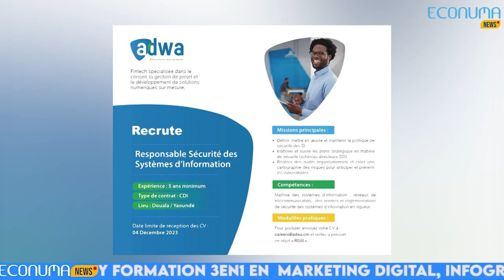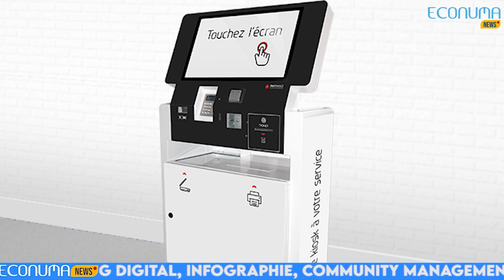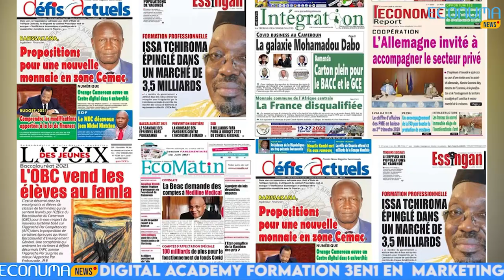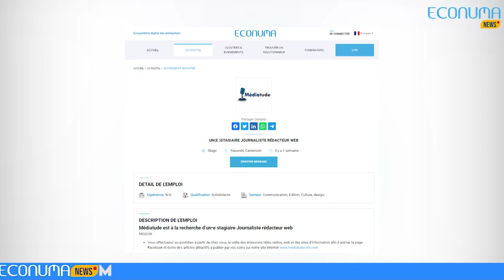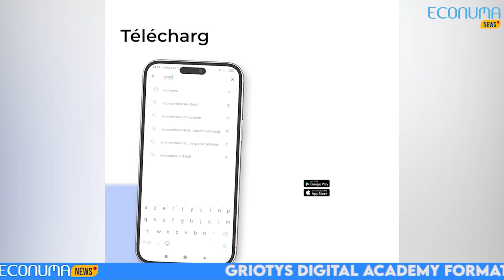ECONUMA NEWS : JOURNAL14 MAI 2024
🔴 Mobile Money, et transport : la fintech ADWA déploie les premières bornes interactives multiservices au Cameroun
✅ Déployée par la start-up camerounaise ADWA, la borne interactive multiservices (BIM) est d’ores et déjà annoncée comme l’une des principales attractions du 3e Congrès africain sur le numérique ferroviaire, prévu du 28 au 30 mai 2024 à Yaoundé, la capitale camerounaise. Le tout premier équipement de ce type a été conçu pour le compte du transporteur ferroviaire Camrail, et est visible depuis la fin d’année 2023 dans l’enceinte de la gare voyageur de Bessengue à Douala, la capitale économique du pays.

✅Au sein du groupe  Meta,  les annonces se suivent et se ressemblent. Après Facebook, Instagram, l’intelligence artificielle s’invite dans l’application de messagerie instantanée WhatsApp.  Pour le moment, il s’agit d’un projet. Néanmoins, Meta compte intégrer plusieurs outils comme la génération d’images et de stickers personnalisés. Mais l’outil attendu dans l’application WhatsApp est le chatbot Meta AI, qui est perçu comme l’assistant d’intelligence artificielle le plus intelligent qui soit

🔴Transformation digitale : La FEDIPRESSE accompagne la presse camerounaise
✅La Fédération des Editeurs de Presse poursuit sa campagne de dotation du matériel informatique à la presse du Cameroun. Chacun attendra son tour. Et ce mercredi 07 mai 2024, c’était au tour du quotidien « La Météo » de Dieudonné Mveng de recevoir du matériel informatique après plusieurs organes tels que Le quotidien de l’ Economie de Thierry Ekouti, « Ligne d’horizon mag » de Valentin Siméon Nzinga », qui a eu ces mots de gratitude.

🔴Walkiwi innovation tech.
✅ De l’innovation technologique dans ce journal Walkiwi est notre priorité, fondé à Douala au Cameroun depuis 2016, Walkiwi est une plateforme qui permet à n’importe qui, n’importe où dans le monde de trouver le fournisseur de service le plus proche du service qu’il souhaite en le cherchant simplement sur la plateforme à l’aide d’une application mobile qui affiche les résultats dans un ordre de proximité décroissant permettant ainsi au chercheur de contacter le fournisseur.

🔴Place aux offres d’emploi dans ce journal,
✅•l’association «la route des chefferies» recherche un Designer graphique dans la ville de bafoussam, avoir une expérience de 2 à 5ans dans le domaine est exigée, la date limite des candidatures est fixée au 26Mai prochain.
* l’institut de micro finance Unics basée à Yaoundé recherche un chargé de marketing et de relations publics pour le besoin de ses services, qualifications Bac+2 en marketing à postuler au plus tard le 17Mai prochain.
* ⁠Toujours à Yaoundé, mediatude recherche un stagiaire journaliste rédacteur web. Être expérimenté dans le domaine serait un atout pour le postulant, la date limite des candidatures fixée au 15Mai prochain
* ⁠N2M groupe également à Yaoundé appel à candidature, un social média manager, être expérimenté 3 à 5ans serait avantageux pour le postulant. À retrouver pour plus d’informations dans votre application Econuma.